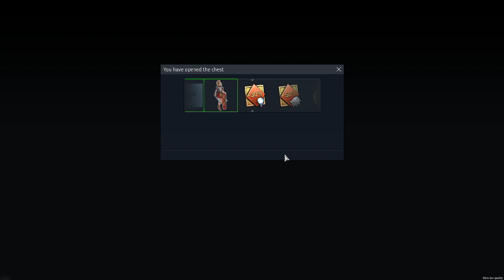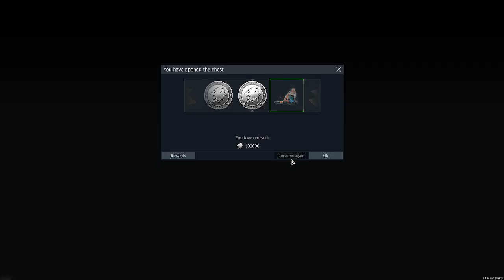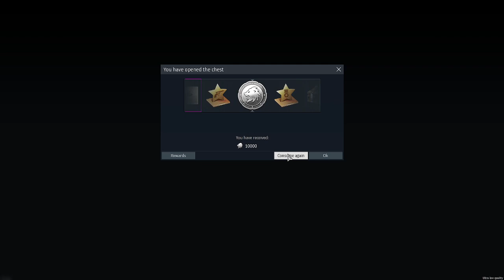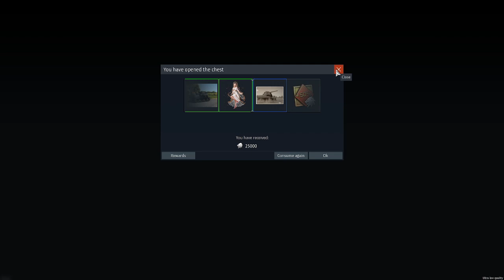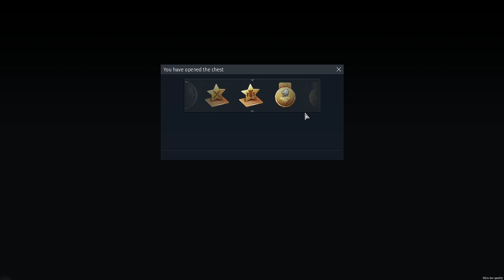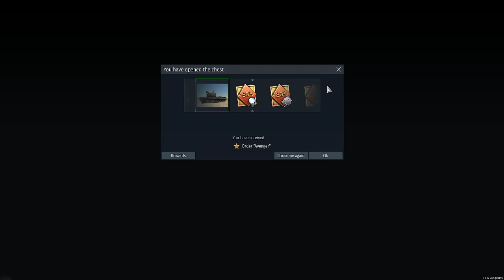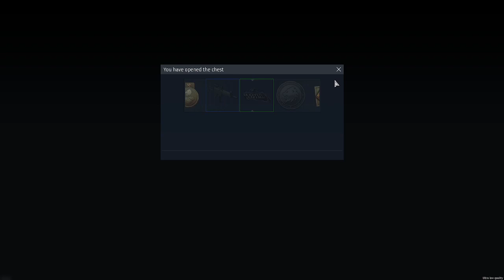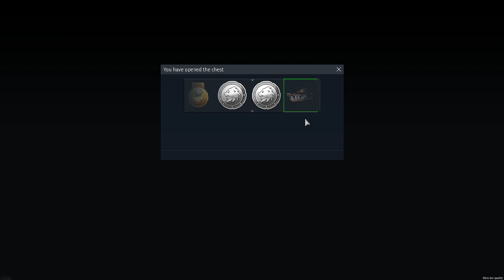152+ sl warthunder case open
case open